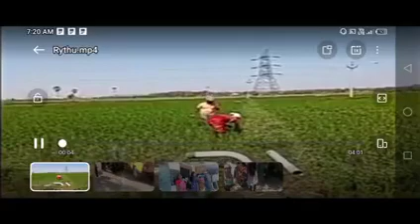తెలంగాణ రైతులకు రైతు బంధు 7 ఎకరాల రైతులకు డబ్బులు పడుతున్నాయి//